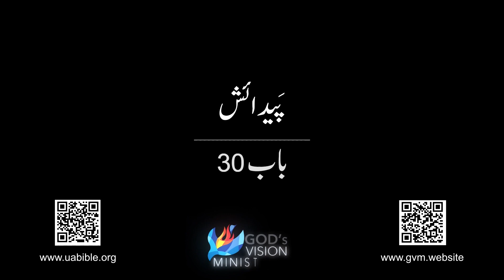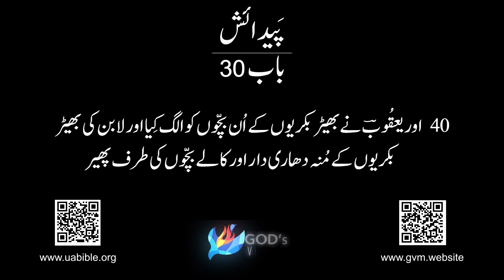Genesis chapter 30 in urdu bible || paidaish ki kitab || پیدائش کی کتاب باب 30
About this video :
The name “Genesis” comes from the title given to the book in the book's ancient Greek (LXX)
translation. This name, in turn, was taken from the Greek version of Gen. 2:4: “This is the book
of generations of heaven and earth. . . ,” which points to the genealogical character of Genesis.
Not only does the book contain many genealogies, but it describes the “genesis” of the 12 sons of Israel. As such, Genesis forms a semi-genealogical backdrop to the emergence of the nation of Israel in Exodus and following.
The Hebrew title of the book, bĕrēʾšîṯL.I.F (“in the beginning” or “when . . . first . . .”), derives
from the first word of Genesis. This Hebrew name also points to a crucial aspect of the book.
However, one translates bĕrēʾšîṯ, E. C the expression points to the fact that Genesis stands at the outset of both the Torah narrative and the Bible as a whole. As literary critics have taught us,
narrative beginnings can be pretty significant. They shape a reader's expectations as they move
through the following story. This is true for Genesis, as both Christian and Jewish communities
have interpreted it. Although each faith community has read the book through the lens of those
beliefs it holds most dear, both have devoted disproportionate attention to Genesis.

Queries solved :
1) Genesis chapter 30 in urdu bible
2)  paidaish ki kitab
3) bible in urdu
4) 30 پیدائش کی کتاب باب
5) urdu bible verses
6) urdu bible study
7) urdu bible reading
8) urdu mein bible
9) genesis chapter 30 in urdu
10) paidaish ki kitab ka 30 baab
11) kalam e muqaddas
12) urdu bible reading